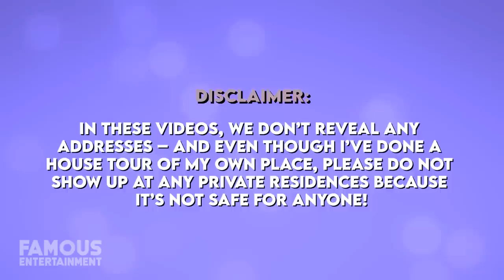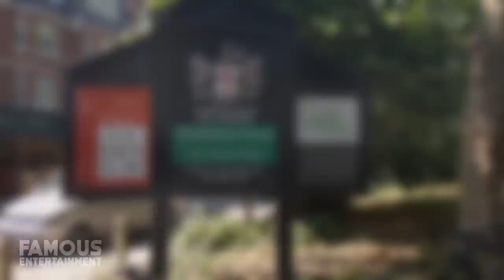Harry Styles & Olivia Wilde | House Tour | $5 Million London Mansion & More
In 2020 it was reported that Harry Styles had forked out about 4 million pounds on a third home in the celebrity enclave of Hampstead in London, right next to an 8 million pound property he bought in 2019. All of this has led us to believe Harry is creating his own mini-compound or mega mansion in London, as he will likely carry out more renovations and combine the properties. While working across the pond in LA, Harry has also been living in a Hollywood house with his boo Olivia Wilde. While filming, Harry has been staying at a humble yet charming abode in Laurel Canyon, and it didn’t take long for Olivia to move in with him. Today, we’ll check out a few of the spots that Harry calls home.